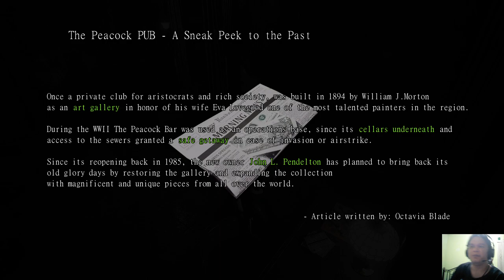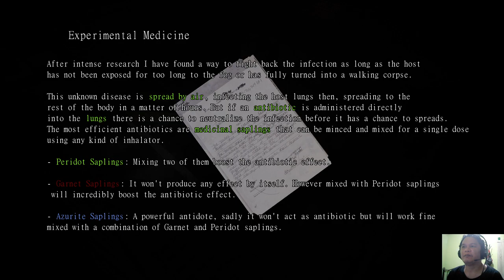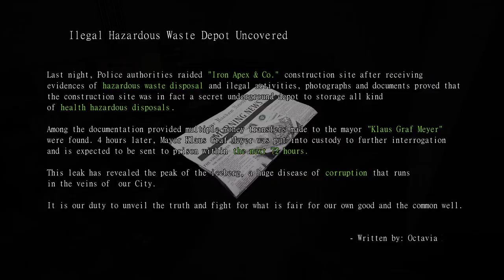Echoes of the Living (Full Demo) - Laurel Playthrough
My playthrough of the full demo, now out on Steam.